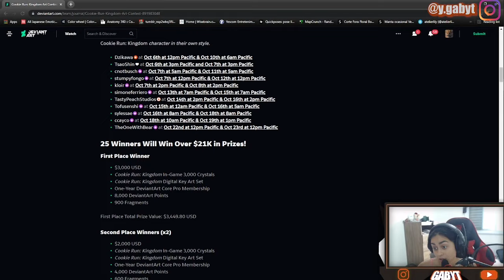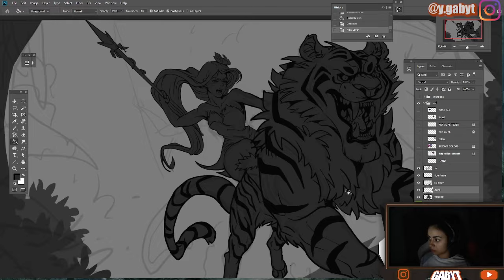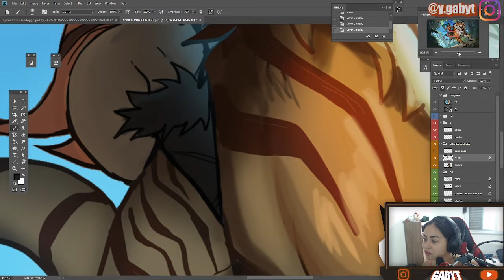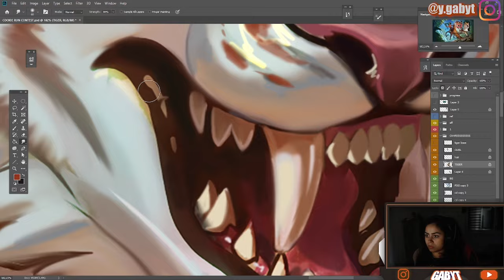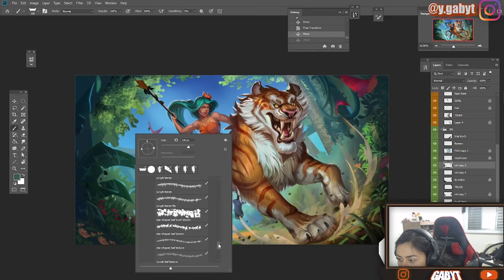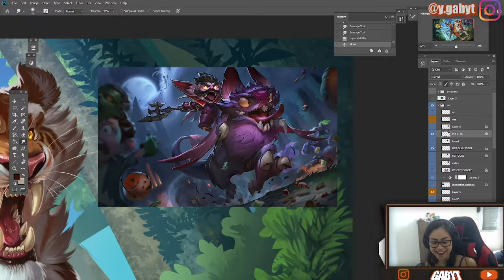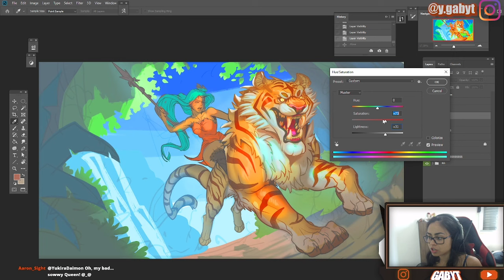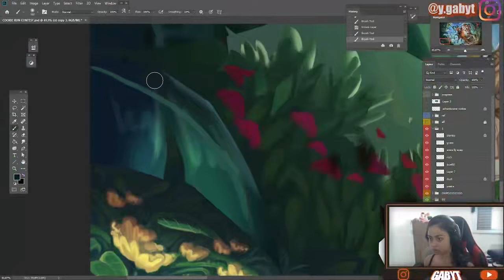I Entered An Art Contest Drawing A FULL Splash Art In Only 2 Weeks...(Please don't do what i did)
This is the process of entering and how it goes in an art contest

❤️❤️FIND SPECIFIC TUTORIALS PACK AND EBOOKS TO IMPROVE IN YOUR ART JOURNEY RIGHT NOW❤️❤️

#​digitalart

some cool people that i admire:
WillD
Neytirix
Clockbirds
Remarin
Nadiaxel
Samdoesart
Par0llel
LavenderTowne
Iku Aldena
Sakimichan